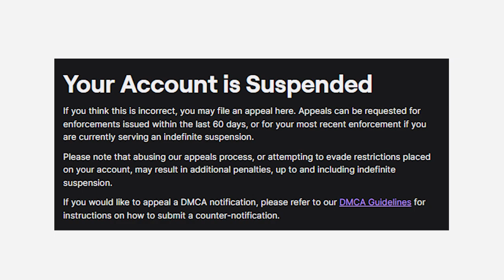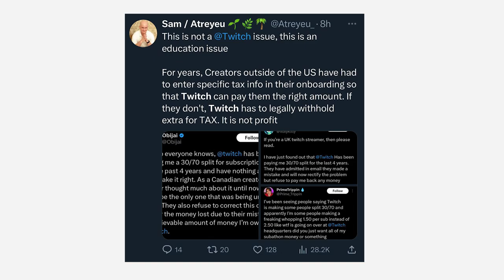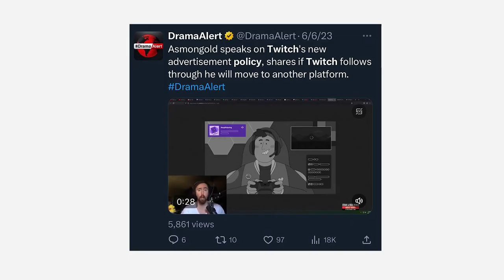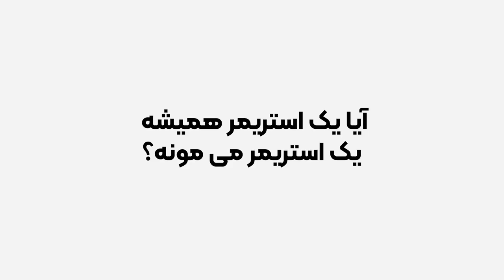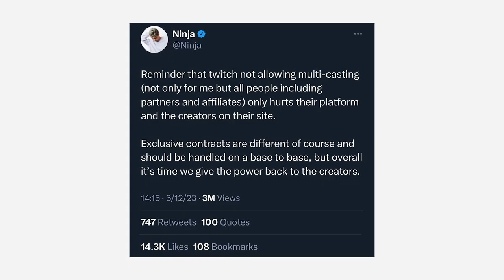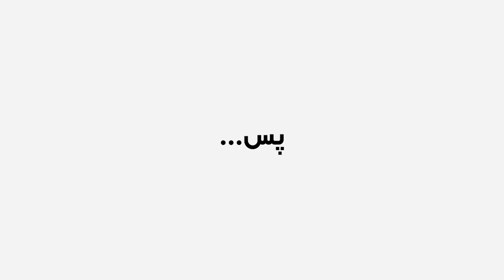توییچ بهم ایمیل زد | نتیجه نهایی 👀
حتما چنل اینستا پ توییتر من رو فالوو کنید